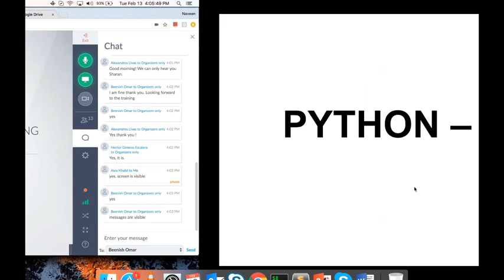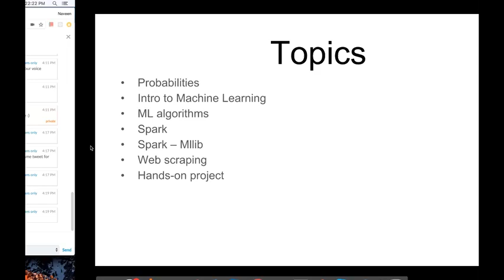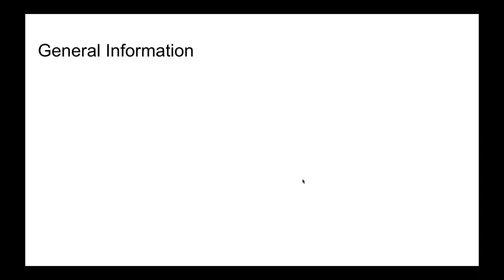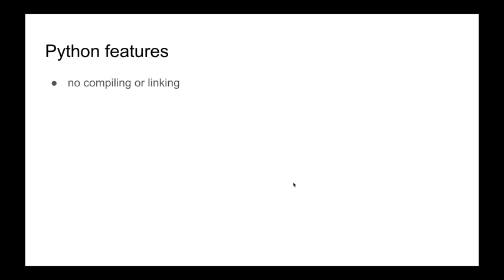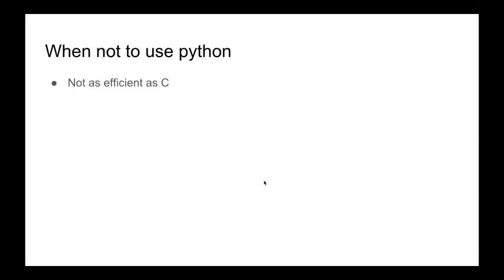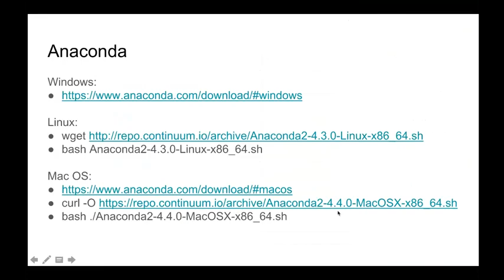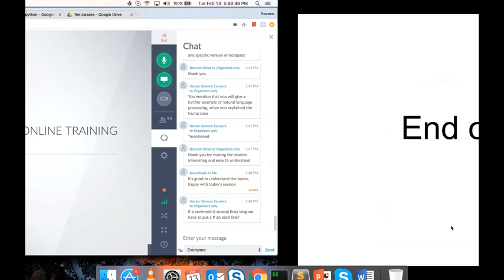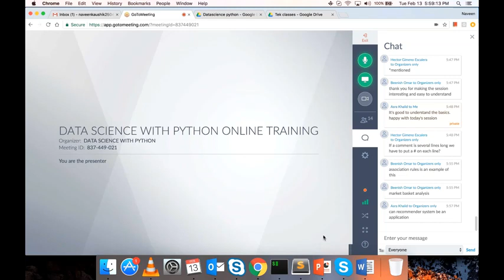Data Science With Python | Data Science With Python Training | Tekclasses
This Data science with python Tutorial will gives you a complete overview of the course.During the Training, you will get the complete course materials, Videos With Lifetime Access.